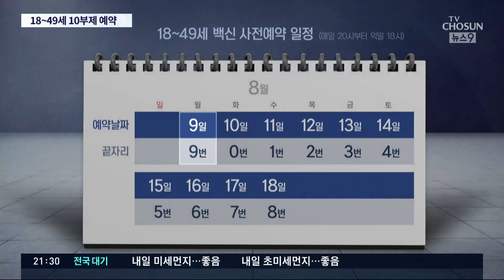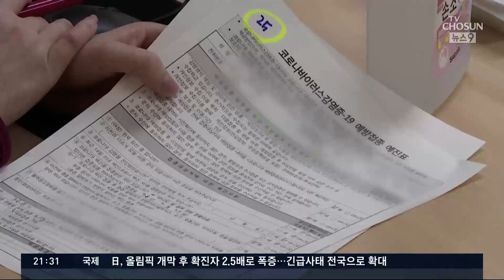18~49세 다음달 26일부터 백신접종…예약은 '10부제'로 [뉴스 9]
40대 이하 국민에 대한 백신 접종 계획이 발표됐습니다. 사전예약은 다음달 9일부터 진행되는데, 앞서 50대 사전예약 당시 시스템 오류로 대기 시간이 길었던 점을 반영해 10부제로 분산합니다.